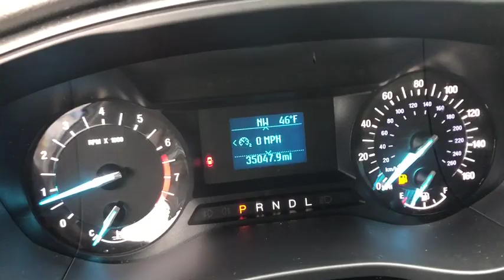2017 Ford Fusion Birmingham, Mountain Brook, Hoover, Fultondale, Trussville, AL RH9935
Magnetic Used 2017 Ford Fusion available in Birmingham, Alabama at Adamson Ford. Servicing the Mountain Brook, Hoover, Fultondale, Trussville, AL area.

Adamson Ford
1922 2nd Ave S

Certified. Magnetic 2017 Ford Fusion S FWD 6-Speed Automatic 2.5L iVCT *AutoCheck Clean Title*, 6-Speed Automatic, 16 Alloy Wheels, 4-Wheel Disc Brakes, ABS brakes, Brake assist, Cloth Front Bucket Seats, Electronic Stability Control, Exterior Parking Camera Rear, Four wheel independent suspension, Fully automatic headlights, Radio: AM/FM Stereo/MP3/Single-CD, Remote keyless entry, Speed control, Speed-Sensitive Wipers, Steering wheel mounted audio controls, SYNC Communications & Entertainment System.Odometer is 19154 miles below market average! 21/32 City/Highway MPGFord Certified Pre-Owned Details:* Includes Rental Car and Trip Interruption Reimbursement* Transferable Warranty* Limited Warranty: 12 Month/12,000 Mile (whichever comes first) after new car warranty expires or from certified purchase date* Powertrain Limited Warranty: 84 Month/100,000 Mile (whichever comes first) from original in-service date* Warranty Deductible: $100* Roadside Assistance* 172 Point Inspection* Vehicle HistoryAwards:* 2017 KBB.com 10 Best Sedans Under $25,000 * 2017 KBB.com Brand Image Awards * 2017 KBB.com 10 Most Awarded BrandsReviews:* Great mix of sharp handling and composed ride; turbo engines provide punchier acceleration compared to most competitors; quiet and elegantly designed interior with high-quality materials; available all-wheel drive Source: Edmunds* Fuel-efficient turbocharged engines; sharp handling; quiet cabin; advanced technology and safety features; improved touchscreen interface; available all-wheel drive. Source: Edmunds